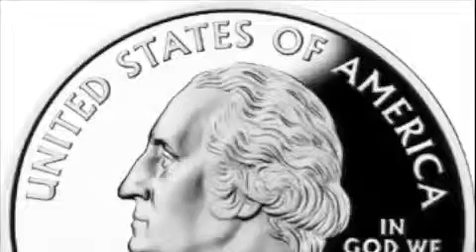We Need Change Promo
If you live in a swing state watch this video!